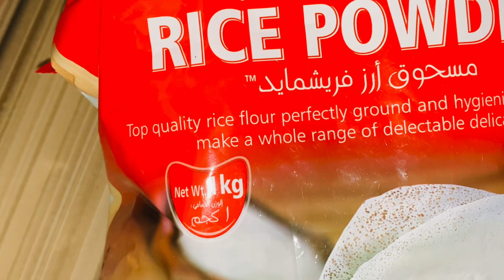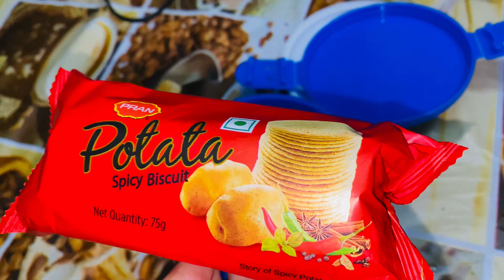മഴയല്ലേ ....മടി ഇല്ലാതിരിക്കുമോ ?🌧🌧🚶‍♀️😬ഇന്നത്തെ ദിവസം ഇങ്ങനെയൊക്കെ അങ്ങ് പോയി 😔😬dailyvlog